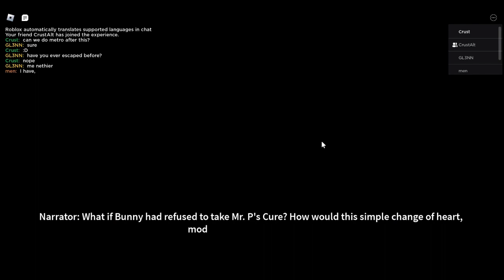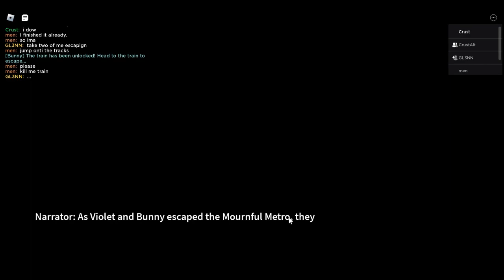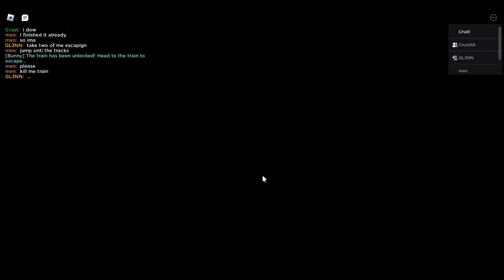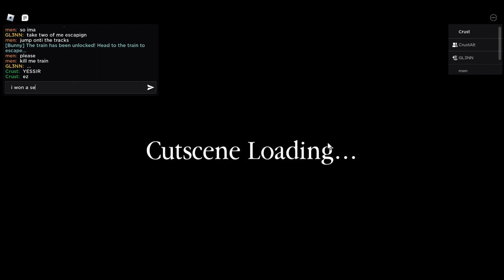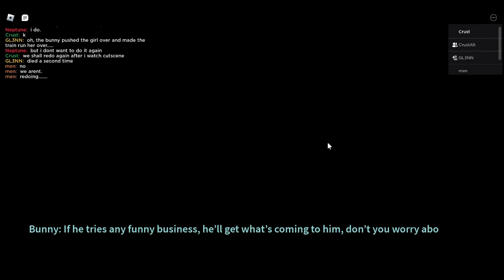Piggy Branched Realities Mournful Metro Chapter!